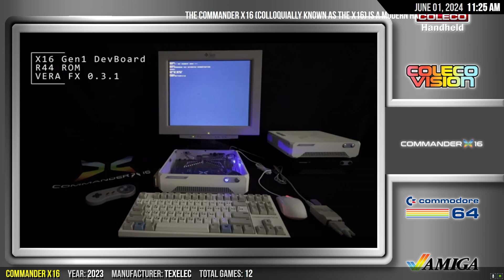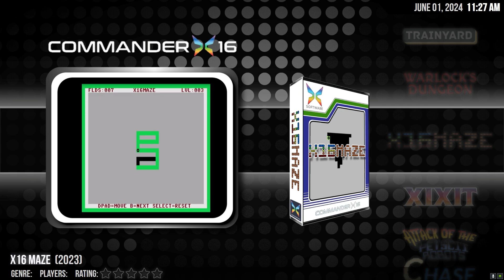Complete Play Commander X16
Many thanks to @pete for this pack
out now for Patreons
Special Thanks to:
Special thanks to @pete for lots of help behind the scene
Special thanks to @Grey Bush for moderating Discord
Special thanks to the team at Back Ups Me
Special thanks to OrionsAngel for bezel and artwork
Special thanks to Duimon /TheNamec's for their mega bezel work
Special Thanks Art thanks to Viking for Videos themes
Special thanks to Retrohumanoid, nyny77, Viking, and others for the themes
Special thanks to zachery55 for supplying platform videos
Special thanks to Dwayne Hurst for video themes
Special thanks to Harryoke for his excellent start up videos
Special thanks to Simply Austin for lots of stuff!
Special thanks to Critical Cid
Special thanks to MadK9 for help with setups
Thanks to Launchbox Community and mods!
Thanks to the Hyperpii Team
Thanks to Ninja2bseen
Thaks to the Hyperspin team